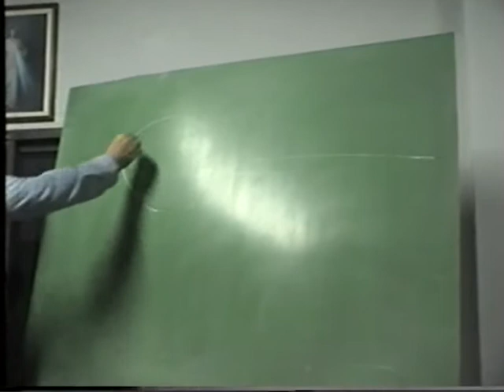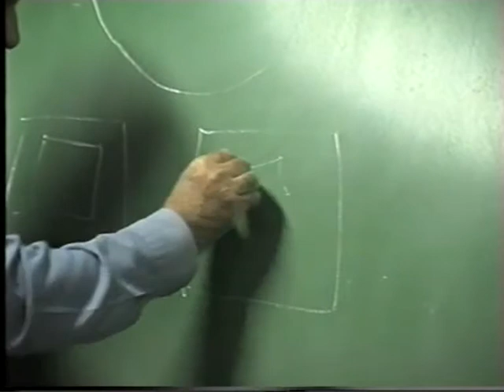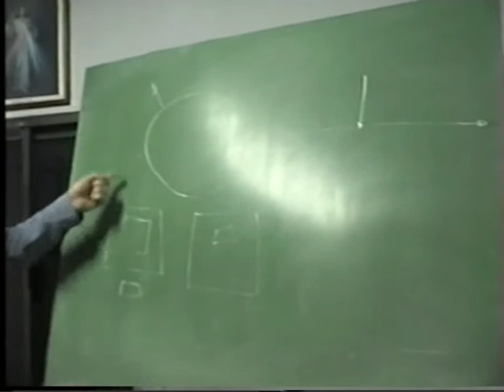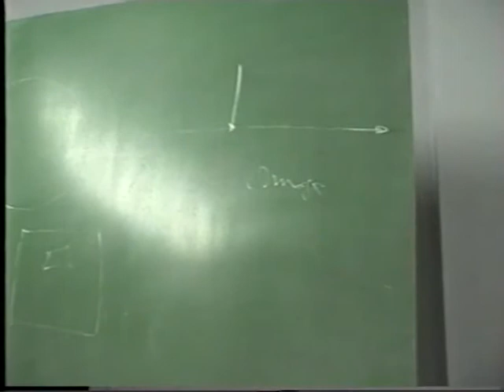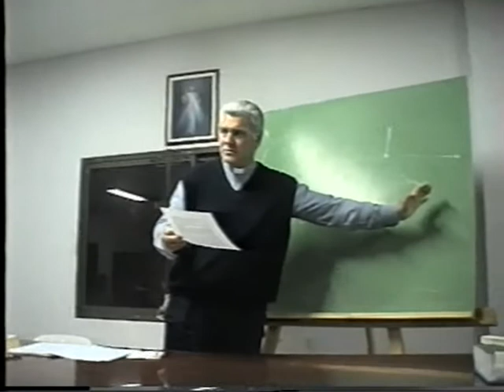Introducción a la Patrología [07 de 13]